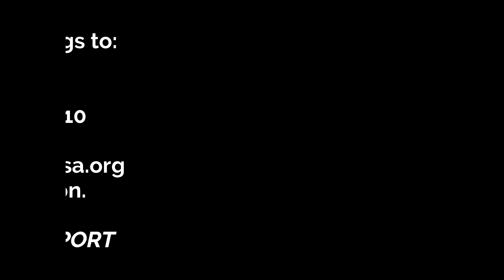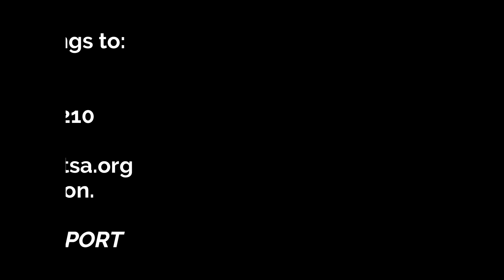20.04.19 The Church is Not a Building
The Church is Not a Building - Hebrews 10:25
Pastor Jorge Zayasbazan April 19, 2020
COVID-19 close down